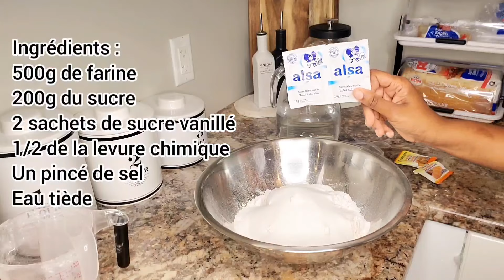COMMENT FAIRE LES MEILLEURS BEIGNETS / MIKATES || Recette facile et rapide 😋👌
Coucou les filles, j'espère que vous allez bien !!
Je vous propose encore une nouvelle vidéo de Comment faire les meilleurs Beignets // Mikates à la congolaise, une recette très facile et rapide à réaliser !!😋👌

♡Autres Videos qui pourraient vous intéresser

Ingrédients des Beignets :

- 500g de farine
- 200g du sucre
- 2 sachets de sucre vanillé
- 1/2 sachets de la levure
- un pincé de sel
- Eau tiède

Portez-vous bien 🤗

Bisouuuuuuuuuuus 💋